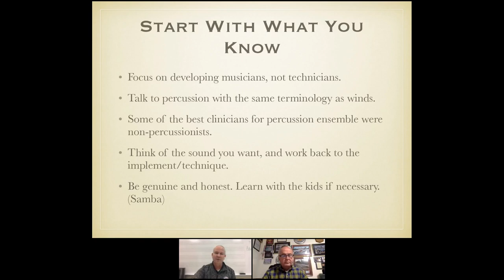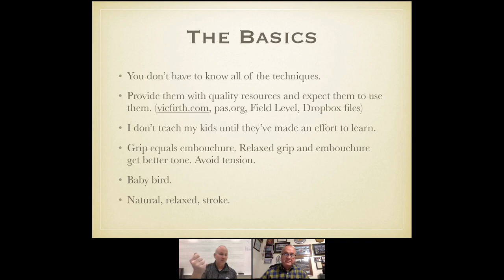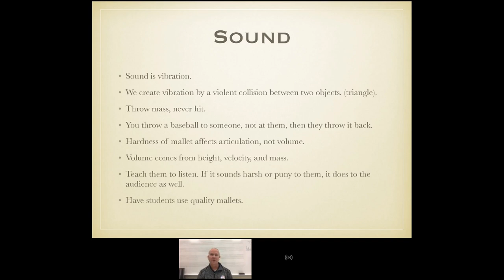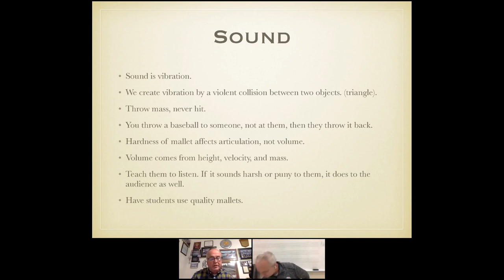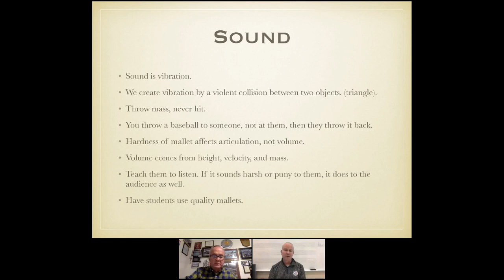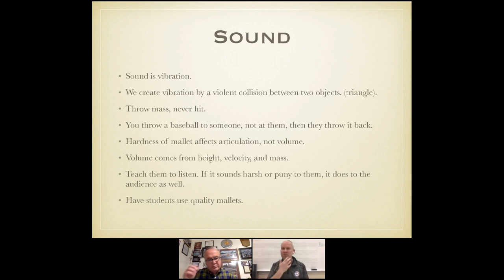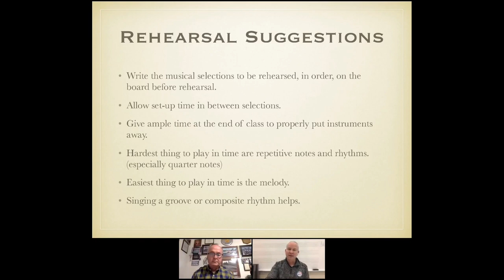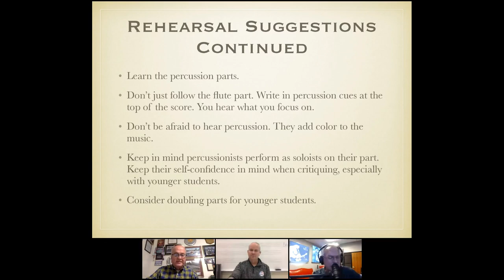Building A Strong Percussion Ensemble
Presented by: Scott Brown & Mike Lynch

This is not your typical percussion clinic focusing on percussion techniques and skills. The goal of this session is to help band directors use the information they know based on their experience with their primary instrument or through teaching winds, along with the knowledge and life experience of the students, as a starting point for developing technique and sound. Also included are some rehearsal suggestions which might give directors some different approaches and tools to help the percussionists in their programs develop within the ensemble. Attendees will be provided a link with additional resources as well as Q&A opportunity with the presenters.